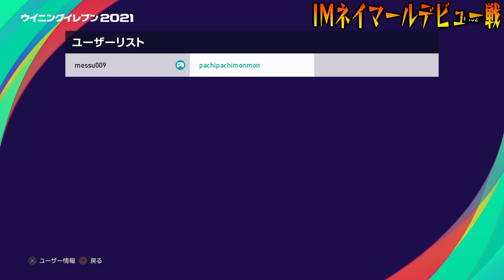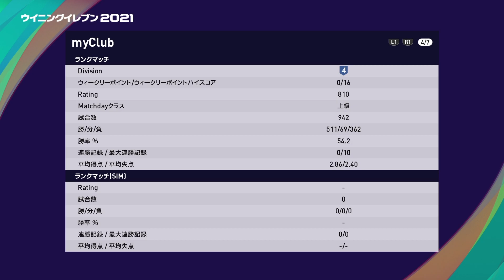【ウイイレ】異次元能力のIMネイマールを使ったら色々とヤバい事になりましたwww